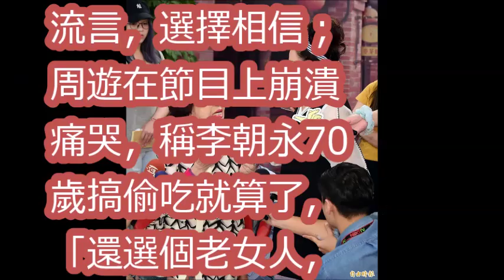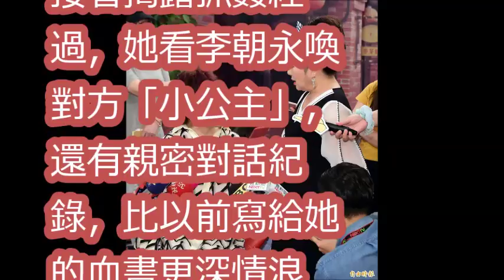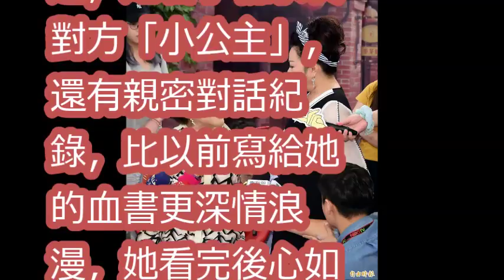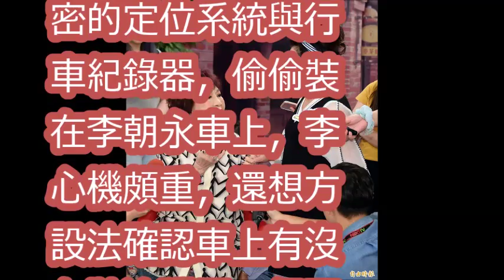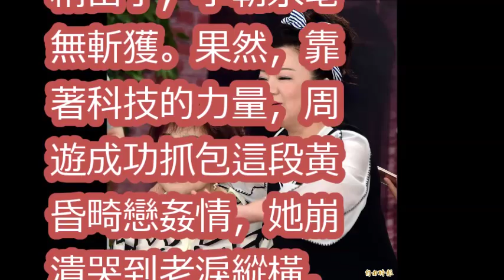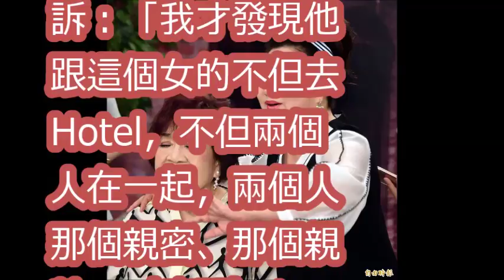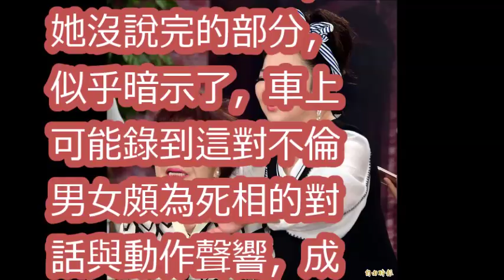周遊偷裝行車紀錄器 抓姦李朝永喇上68歲小公主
「我只愛你一個」李朝永百通電話求饒 周遊記者會聲淚俱下卻不分手！ 關鍵時刻 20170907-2 粘嫦鈺 王瑞德 粘嫦鈺

導演老公帶68歲小三上摩鐵　周遊淚灑記者會泣訴：太過分｜三立新聞網SETN.com